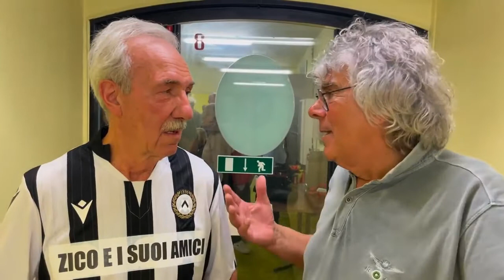La partita del cuore per Zico: l'intervista a Franco Bonora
L'intervista a Franco Bonora, capitano della risalita dalla C alla A! Presente per la partita del cuore per celebrare il ritorno di Zico a Udine!